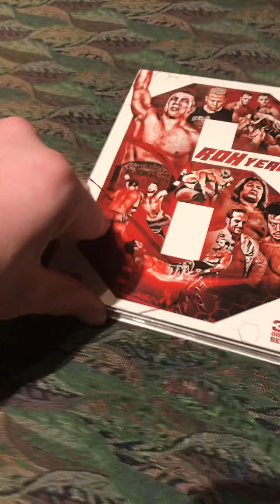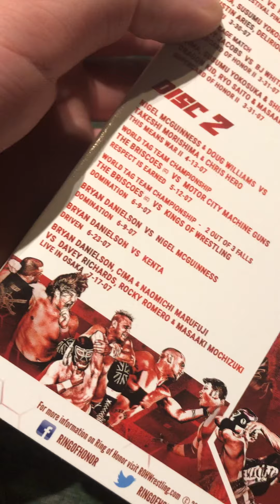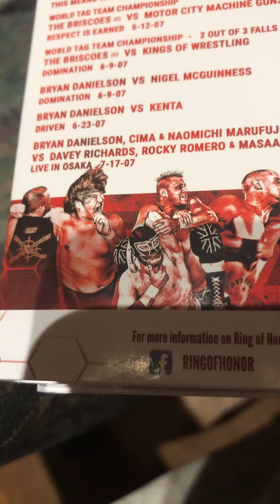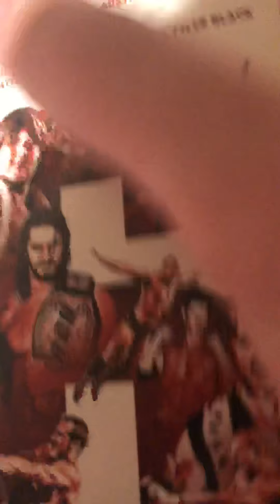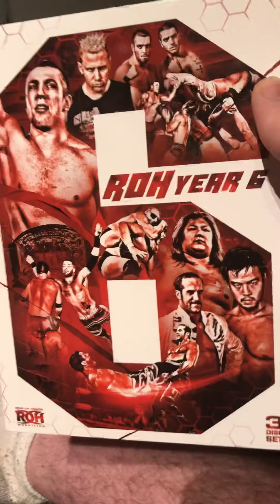ROH year 6 review